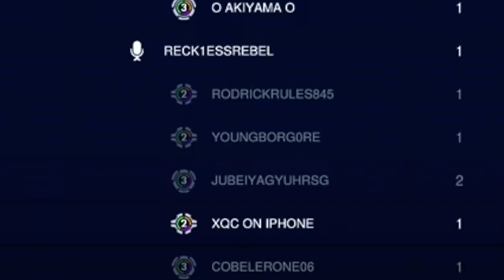THOUGHT DVA SUCKED? LOOK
This was a lot of fun! Wish I could upload the whole thing but i gotta do it in chunks. Stay blessed and GIVE ME YOUR ENERGY LOL LMAO